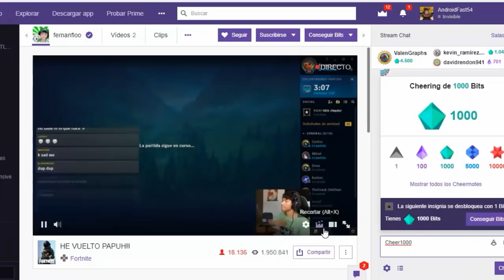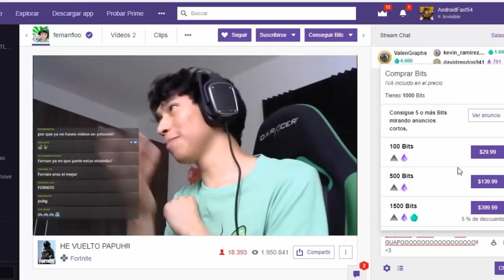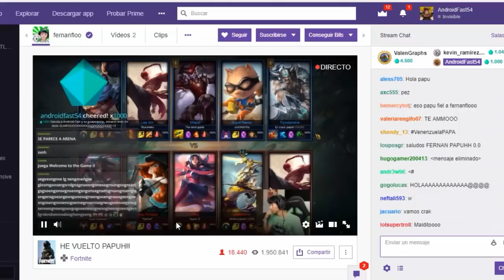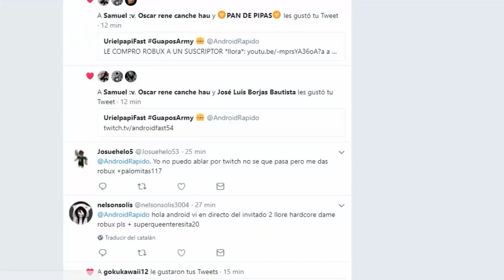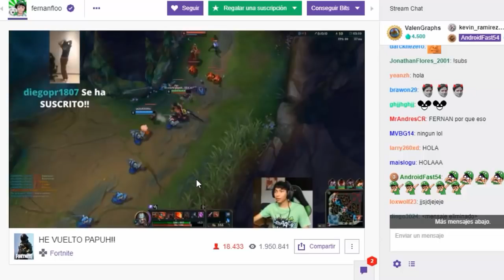Me encuentro a Fernanfloo y lloro por esto 😭